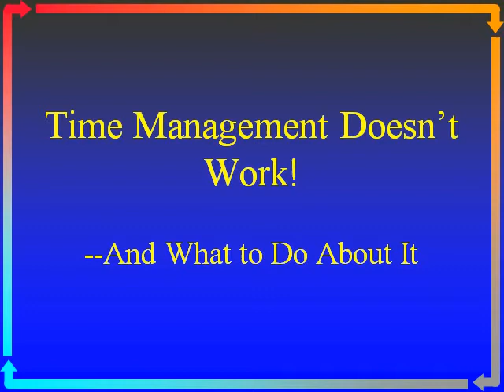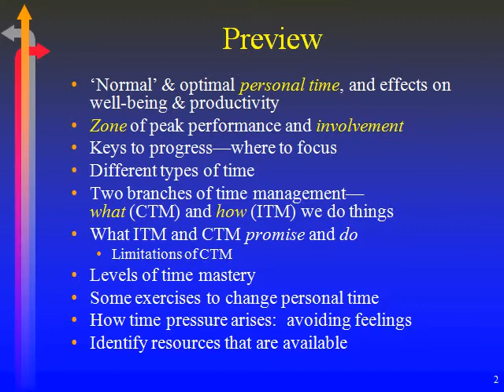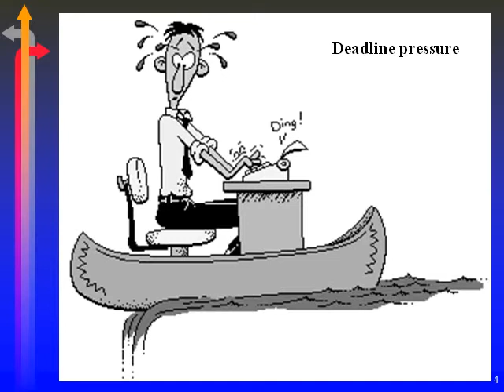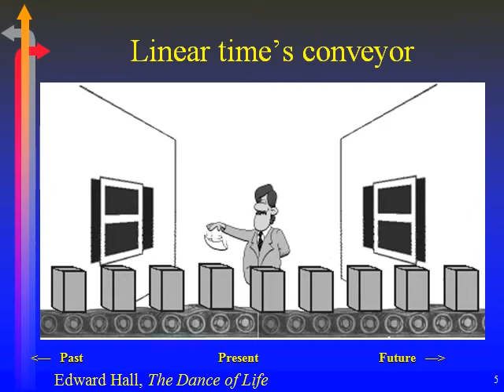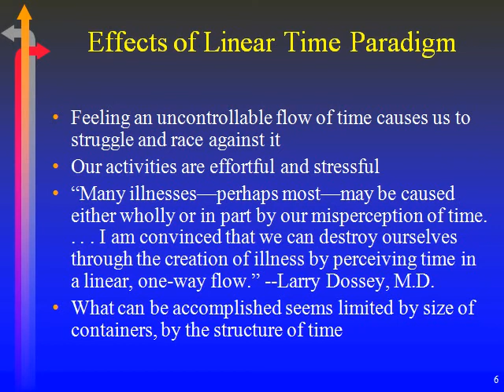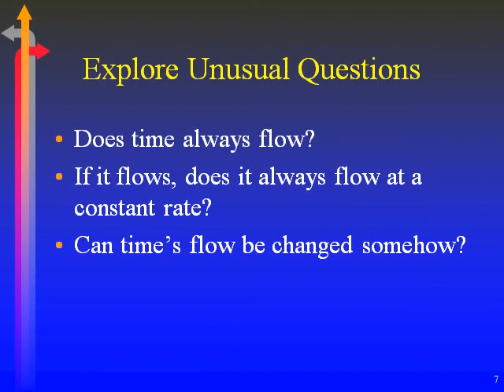time mgmt doesnt work online intro 1 7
Description:  Part 1 of a 48-minute movie about how Time Management Doesn't Work, and What to Do About It.  It also introduces a course on Mastering Linear Time.